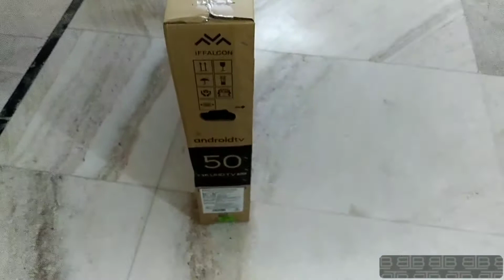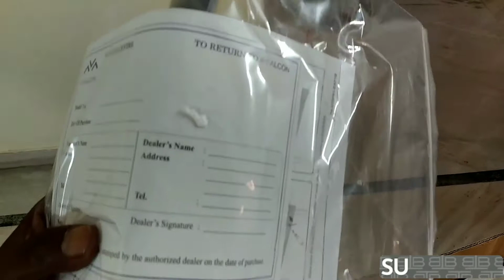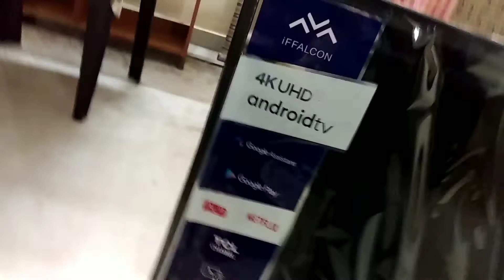Iffalcon by TCL 126cm 50 inch ultra HD 4K led smart Android TV just rs29999 unboxing review